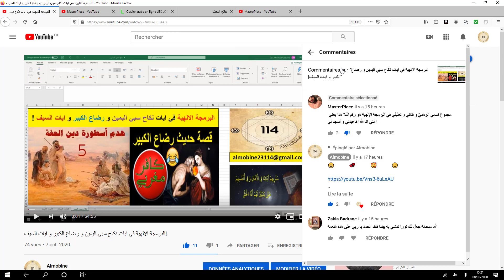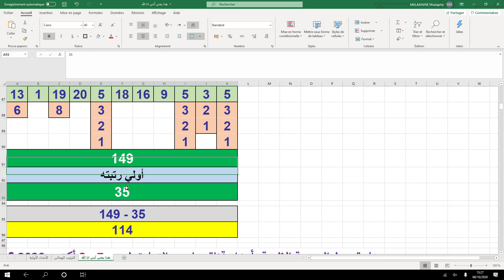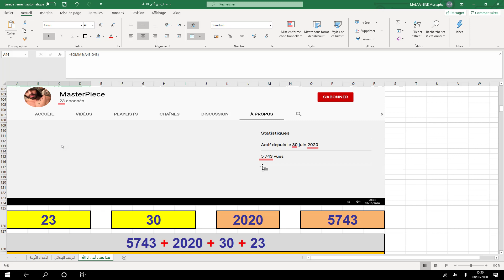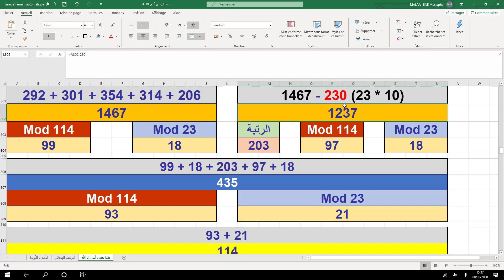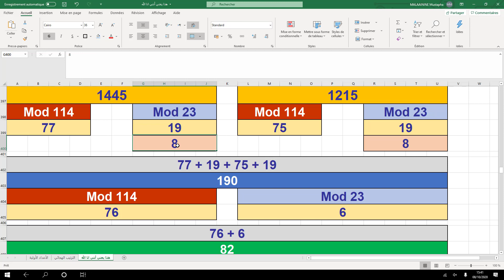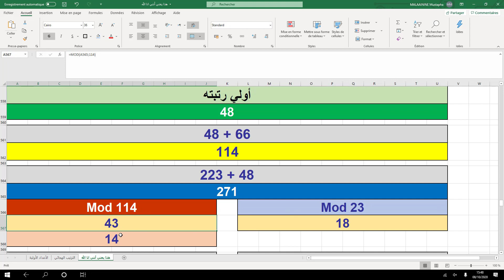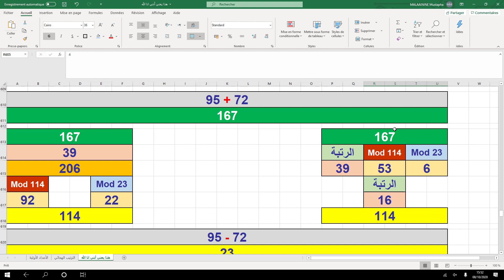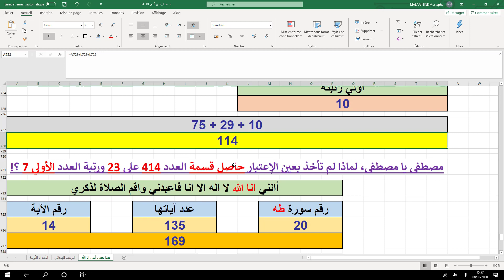قال الملحد: هذا يعني أنني انا الله ! فاعبدني و أسجد لي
قال الملحد :

مجموع اسمي الوهميّ و قناتي و تعليقي في البرمجة الإلهية هو رقم الله؟ هذا يعني أنني انا الله! فاعبدني و أسجد لي!

بالله عليكم انشروا أبحاث قناة البرمجة الإلهية بين الملاحدة وغير المسلمين.

اللهم إني قد بلغت اللهم فٱشهد.
اللهم ٱهدنا وٱهد بنا وٱجعلنا سببا لمن ٱهتدى.